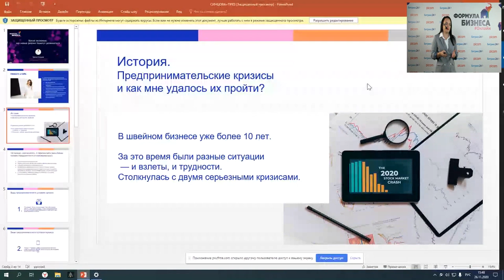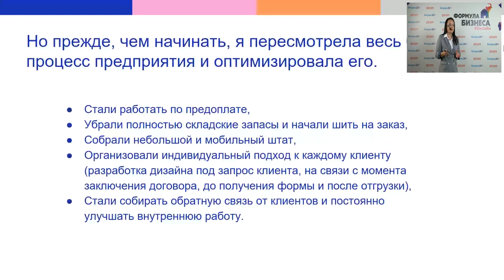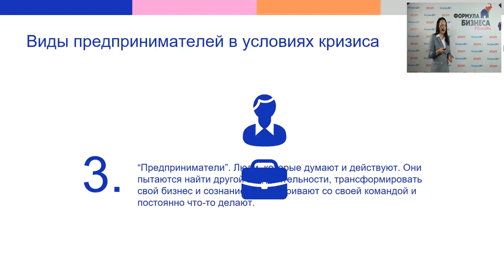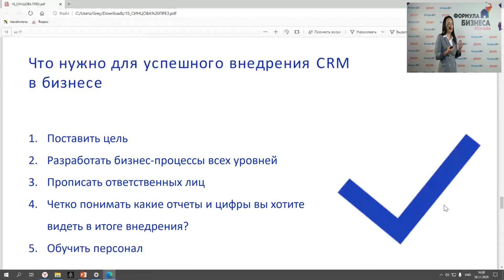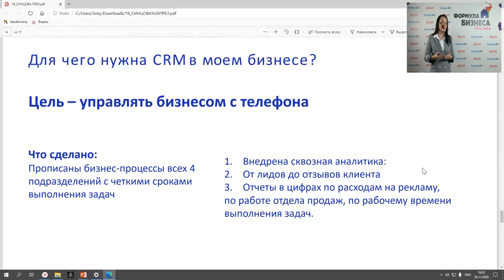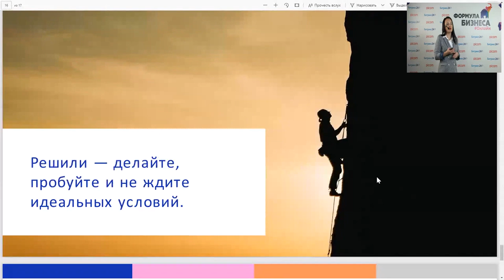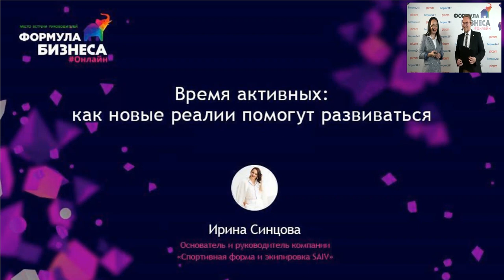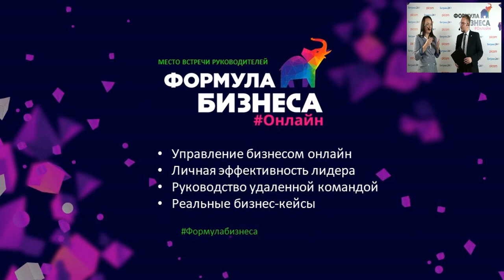Время активных: как новые реалии помогают развиваться. Бизнес-кейс от Ирины Синцовой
Доклад в рамках онлайн-конференции по прокачке руководителей и необходимых им навыков в условиях высокой турбулентности — Формула бизнеса Онлайн, 26 ноября 2020 года.

Спикер — Ирины Синцова. Основателя и руководителя компании "Спортивная форма и экипировка SAIV"

Доклад —Время активных: как новые реалии помогают развиваться:
—Я в домике», «Паникеры», «Предприниматели» – 3 типа поведения бизнесменов в периоды нестабильности;
—трансформировать свой бизнес и сознание VS ныть и перекладывать ответственность;
—личный опыт: быть на грани, выстоять и увеличить производственные мощности в 3 раза, а штат сотрудников – в 30 раз.